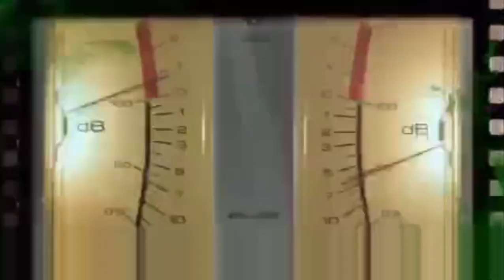На ПЛОЩАДА с Тишо... епизод 4